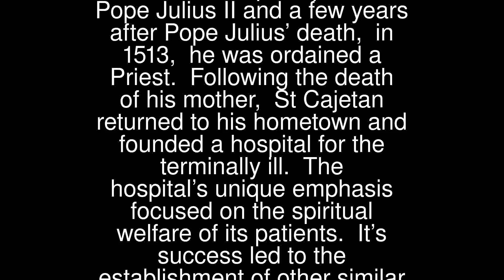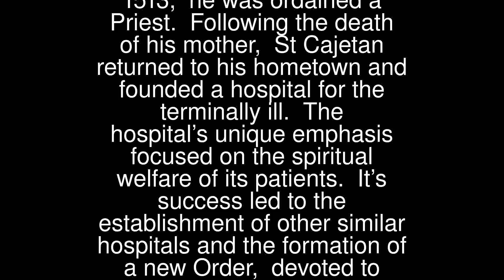Prayers - Cajetan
Cajetan
 St Cajetan (1480 – 1547) was born into a high-ranking noble family at Vincenza, Italy. His father died when he was two years old.
 St Cajetan received a good education and studied Civil and Canon Law at the University of Padua. He then worked as a Papal diplomat to Pope Julius II and a few years after Pope Julius’ death, in 1513, he was ordained a Priest.
 Following the death of his mother, St Cajetan returned to his hometown and founded a hospital for the terminally ill. The hospital’s unique emphasis focused on the spiritual welfare of its patients. It’s success led to the establishment of other similar hospitals and the formation of a new Order, devoted to patients spiritual care. St Cajetan offered his life to the sick and the poor everywhere he went.
 St Cajetan’s Feast Day is the 7th August. He is the Patron Saint of workers and job seekers.
 Pray for us that we will seek and find many ways to help our sick brothers and sisters in our family and community.